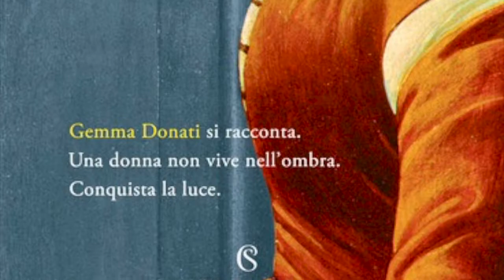La moglie di Dante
Video presentazione del romanzo storico "La moglie di Dante" (Solferino, 2021) di Marina Marazza con la partecipazione dell'autrice.
Gemma, la donna di cui Dante non scrisse mai. Che tempra deve aver avuto, questa fiorentina che nessuno ricorda? Sposa, per amore, un uomo sconsigliabile: non ricco, privo di potere politico e per di più poeta. Non si lascia sgomentare quando lui si trova sul fronte sbagliato, in una Firenze in cui la lotta aspra tra fazioni distrugge vite e patrimoni. Ne affronta il lungo esilio diventando una «vedova bianca» a trent’anni: dapprima deve gestire le difficoltà economiche, quattro figli che crescono, l’ostilità politica che monta intorno alla famiglia del «nemico» Alighieri; poi si vede confiscare tutti i beni e deve fuggire, incinta, dalla città per rifugiarsi con i ragazzi in una malsana palude. E a ogni svolta del destino le si para davanti suo cugino Corso Donati, il barone bello come un san Michele, violento e seduttore ma anche protettivo e leale, che lei respinge ma da cui in realtà è attratta. E la rivale, l’angelicata Beatrice? Non è un suo problema. Perché è lei, sempre accanto a Dante, forte nella sventura e artefice delle sue fortune, la vera musa della sua vita. Una moglie lo sa benissimo. È solo la storia che lo ha dimenticato. In un Trecento feroce e splendido di castelli, duelli e fazioni, di fede e scomuniche, Gemma è carne, sangue, intelligenza e passione. Ed è solo un errore del destino se Dante è diventato immortale e lei invisibile. Con questo romanzo Marina Marazza le restituisce una storia personale ricca di vicissitudini e la riporta alla vita nella dimensione che è sua: quella delle grandi eroine e delle grandi donne.

Marina Marazza, Cancro ascendente Scorpione, milanese, studi classici e laurea a indirizzo storico, Marina Migliavacca Marazza si mette a lavorare prestissimo, ai tempi del liceo. A sedici anni comincia a metter virgole in casa editrice, prima su testi altrui, poi sui propri, facendo tutta la trafila: correttore di bozze, redattore junior, redattore, caporedattore, editor, direttore editoriale. Fa il traduttore letterario dal francese e dall’inglese. Scrive romanzi, racconti, biografie, saggi, per ragazzi e per adulti, sceneggia, fa ghost writing.Nella sua carriera aziendale passa da Sperling & Kupfer, allora piccola casa editrice dove impara tutte le sfumature del mestiere, al Gruppo Fabbri RCS, dove rimane una dozzina d’anni fino a diventare editor del marchio Sonzogno. Si globalizza in multinazionale, lavorando in Disney per oltre vent’anni, cambiando diversi cappelli aziendali come direttore creativo e direttore editoriale e diventando anche giornalista e direttore delle testate mensili. Intanto scrive più di una trentina di libri e ne traduce altrettanti per grossi editori. Nel 2013 lascia Disney e si dedica alla professione della penna a tempo pieno soprattutto come autrice di non fiction novel e giornalista specializzata in divulgazione storica, società e costume.